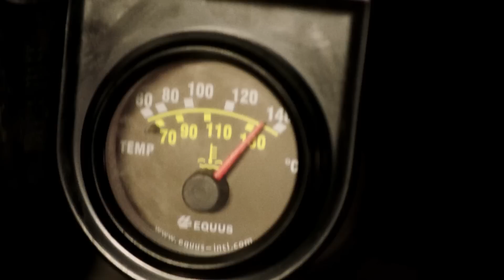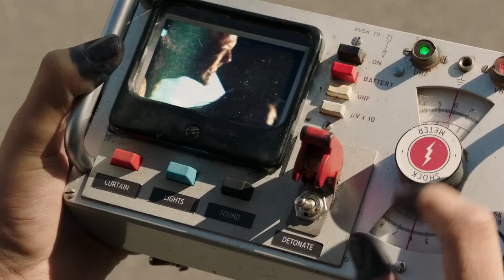Do Me or Die! | Blood Drive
As the epic desert race gets off to a flying start, the car Arthur and Grace are driving grinds to a halt and they must strengthen their bond physically to overcome this setback!

From Blood Drive season 1 episode 1 'The F...ing Cop': A cop is forced to partner with a homicidal bombshell in a bloodthirsty road race across America.